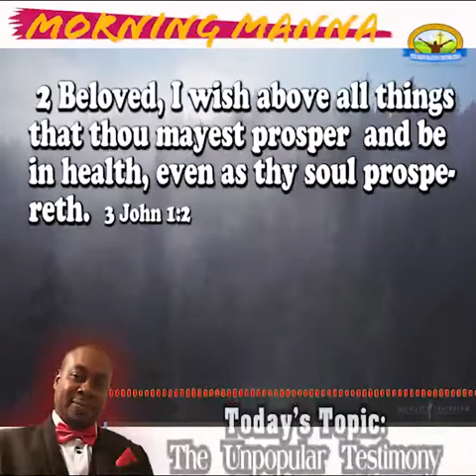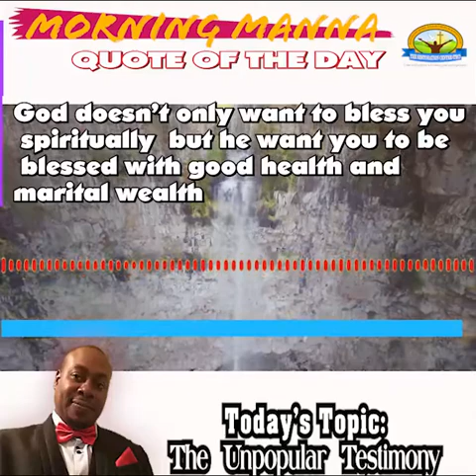MORNING MANNA -Topic:The Unpopular Testimony